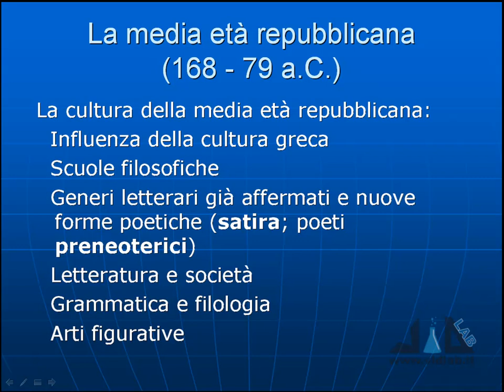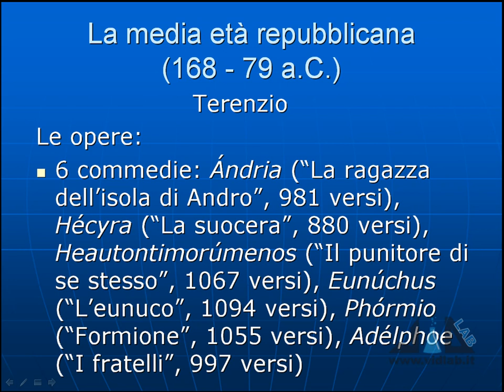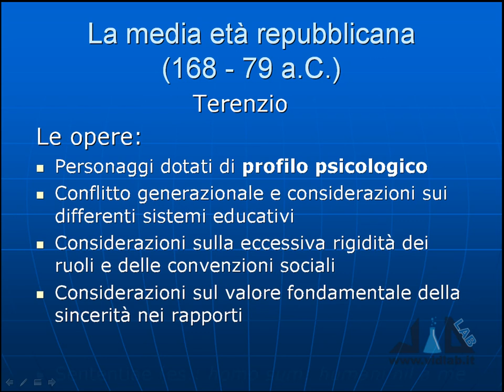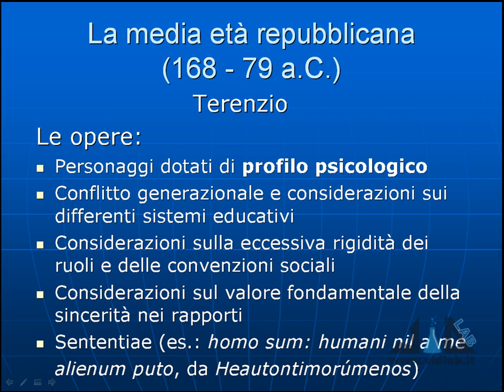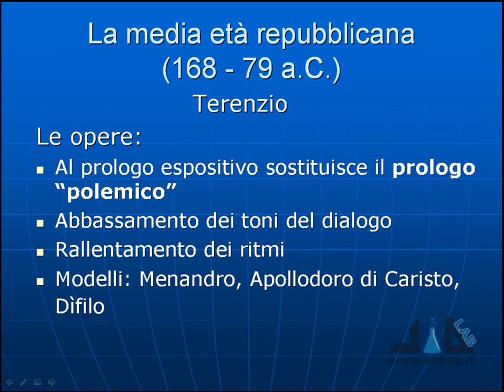videocorso letteratura latina - lez 7 - parte 2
presenta il videocorso di Letteratura Latina. Argomenti lezione 7: la media età repubblicana, vita e opere di Terenzio. Le slide di questa lezione sono disponibili nell'area riservata agli utenti iscritti del nostro sito. Musica di Roberto Coccia - Music by Roberto Coccia